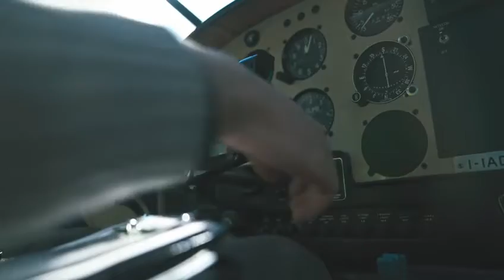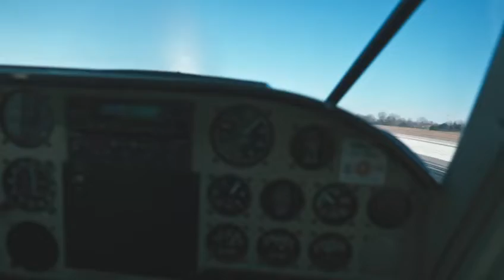Pilota per un giorno con la Scuola volo Treviso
Vieni a provare l'emozione di essere pilota per un giorno: l'esperienza di decollare da un aeroporto internazionale ai comandi di un aereo di aviazione generale è alla portata di tutti con la Scuola Volo Treviso.
asdtreviso.it  - vola con noi.